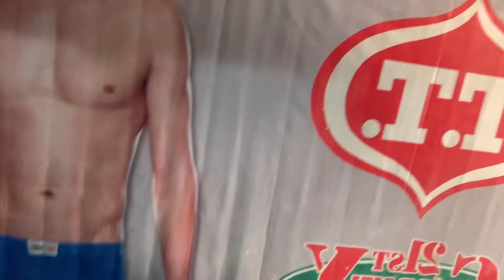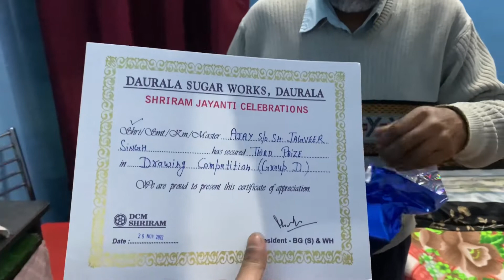Papa ji mera gift Liya ghar par 🎁🎖️|| papa ji ne liya jacket pasand nahin aayi||vlog-91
Do share the video with all your friends 🙏

I am Ajay and I make vlogs on this channel. In today's vlog, I have tried to show you my day. I hope you enjoy it :)

Follow Me For More :-
🗣 SOCIALS

FAQ
Age : 19
Height: 5'54 ft
Location : Meerut, India
Filmed : Iphone XS
Editing software : VN